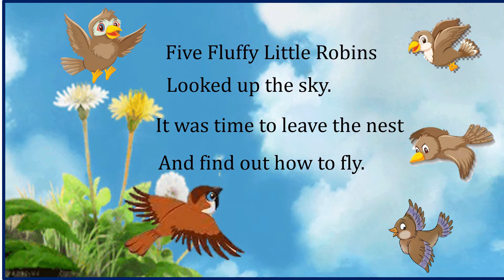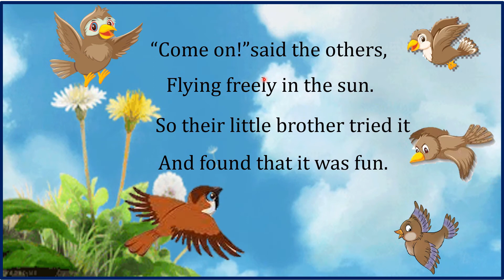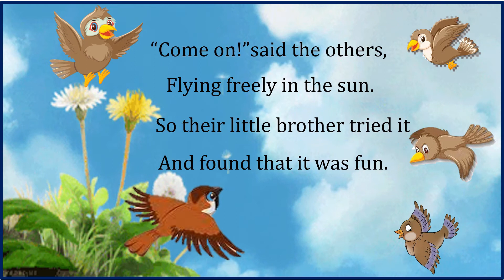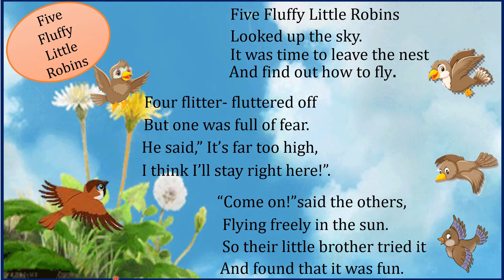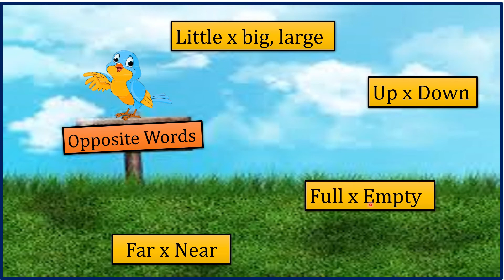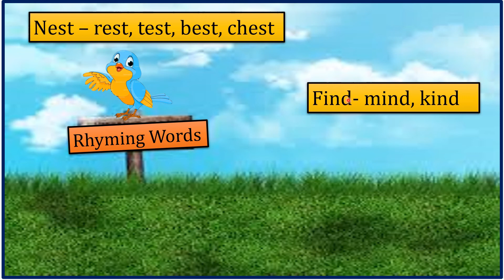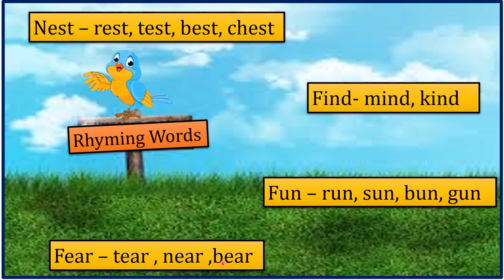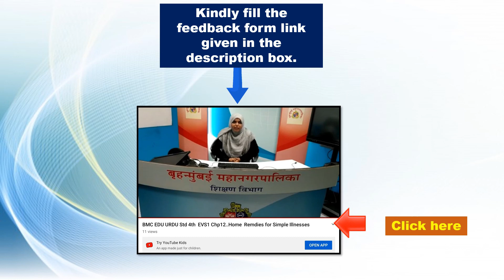Std 4th / English / Unit Six / Five Fluffy Little Robins..Page.85 / BMC VTC URDU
Lecture Topic:  Std 4th / Five Fluffy Little Robins
Teacher:  TABASSUM RIYAZ KHAN